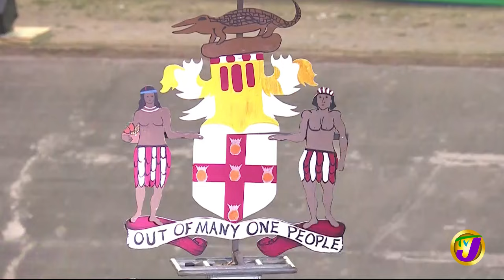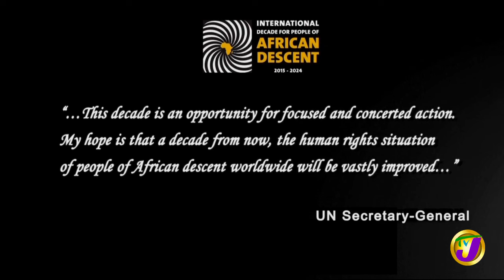TVJ Live: Grand Gala -The Jamaica 57th Independence Day - August 6 2019